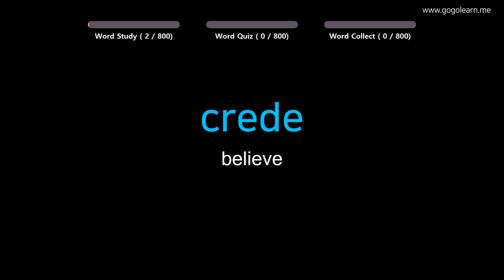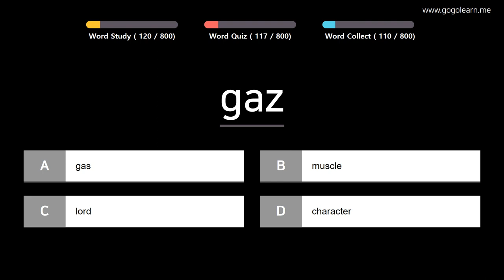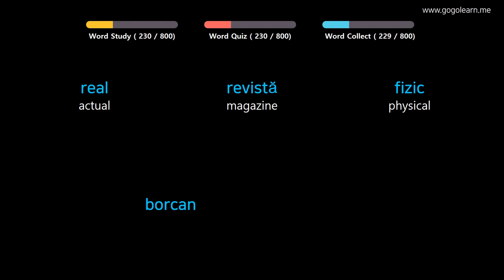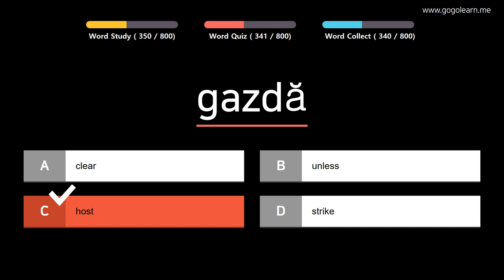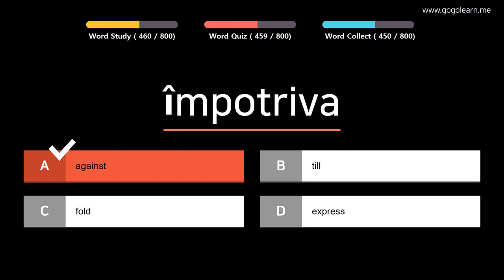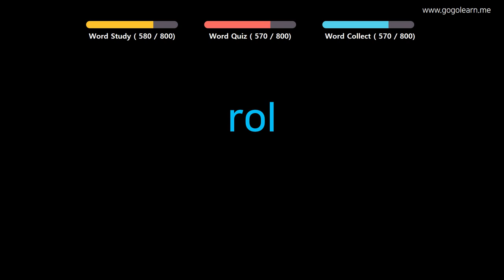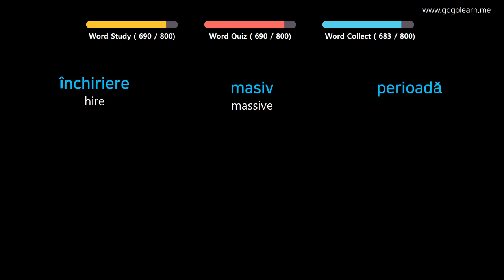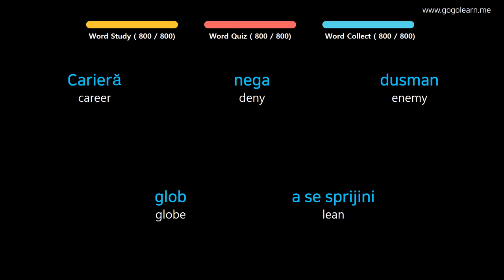Learn Romanian |Part 7: Romanian Vocabulary Real Voca Advanced | Golearn